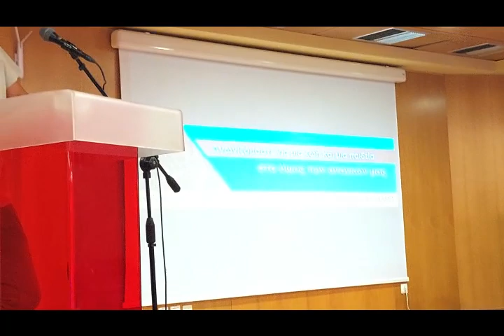Εισήγηση του Π. Κατηφέ στο Συνέδριο της ΑΣΓΜΕ